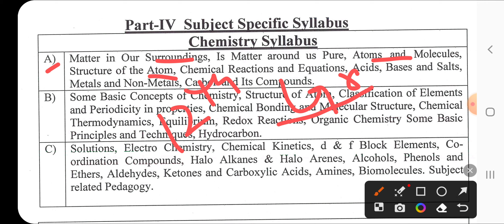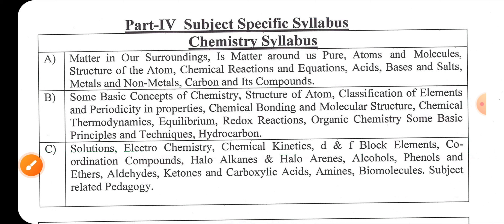HTET PGT chemistry Syllabus 2023 and Exam Pattern for PGT Chemistry online preparation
HTET Exam Pattern 2023 for Level 1(class 1 to 5)

HTET Syllabus 2023: The Haryana Board of School Education conducts the Haryana Teachers Eligibility Test (HTET) to recruit candidates for levels 1, 2, and 3 in the schools under the Haryana Government. The syllabus is the key point to start preparing for any competitive exam, hence the Haryana Board of School Education releases the syllabus for HTET in the notification for all levels. In this article, we have covered the exam pattern and syllabus of the HTET 2023 exam.